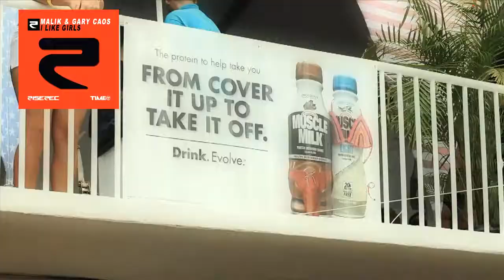Gary Caos, Malik I Like Girls (Alaia, Gallo Remix)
This video exclusively for this channel

Artists : Gary Caos, Malik

Remixers : Gallo, Alaia

Length : 6:09

BPM   : 128

Key : Amaj

Genre : HOUSE

Labels : RISE RECORDS